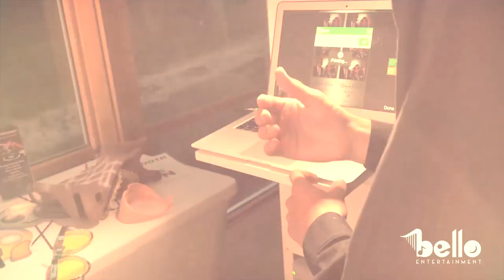Amazing Open Air Photo Booth - Bello Entertainment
Would you like an amazing photo booth for your event?

BELLO ENTERTAINMENT
DJ Services - Photo Booth - Lighting - Karaoke - Harpist - Live Musicians - Monograms - Video Projection and more

• Connecticut • Miami • New York